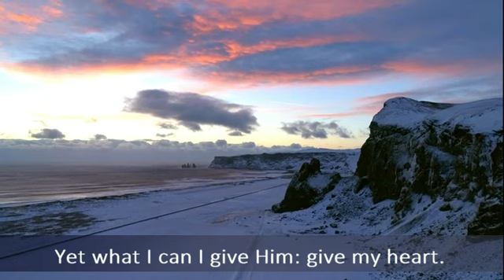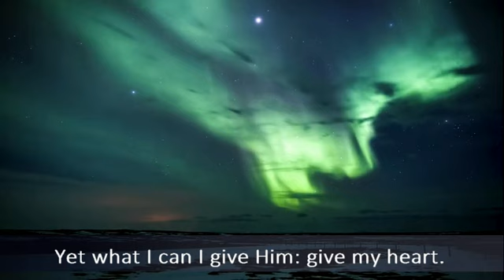In the Bleak midwinter Christmas Carol with on screen lyrics words subtitles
I have made a series of Christmas carols with onscreen words for singing in our church over Christmas - they might be just what you are looking for. They are around 100mb which is decent quality but small enough to insert in a Powerpoint and they will play where you click next.